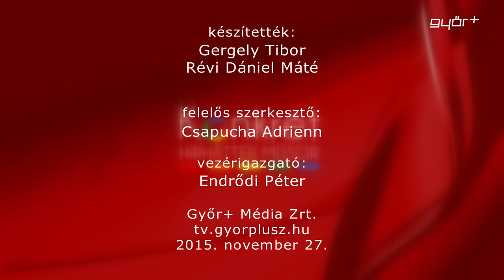Konkrét 2015.11.27.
a műsor vendégei:
Borsa Kata és Pál Kálmán
főszervezők, Öt Templom Advent